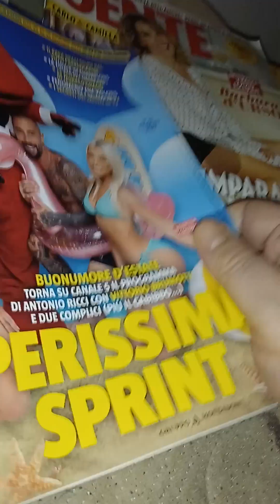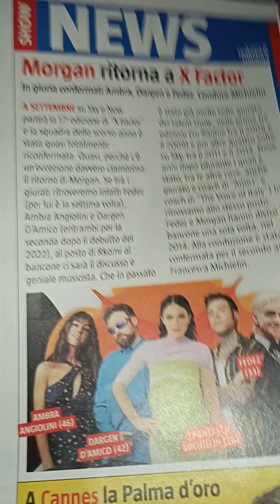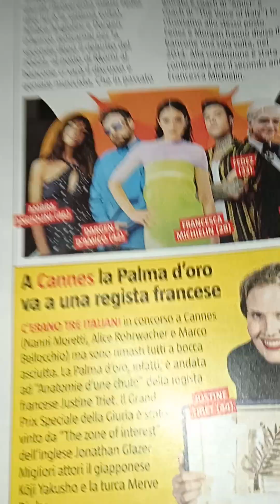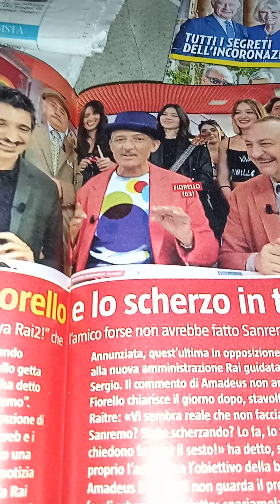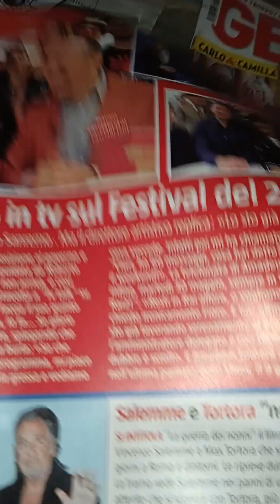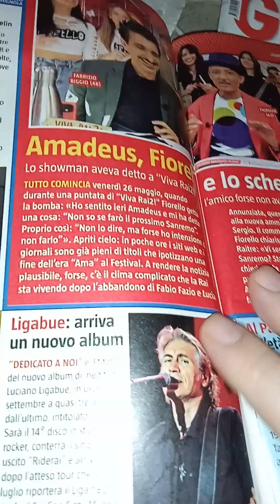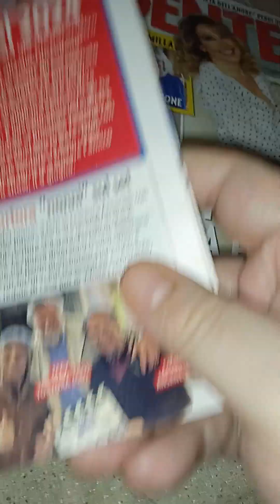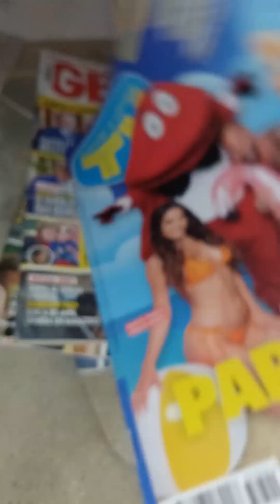TV Sorrisi e Canzoni. n.24. del. 6 giugno 2023. Show news x factor Amadeus. Cannes e tanto altro